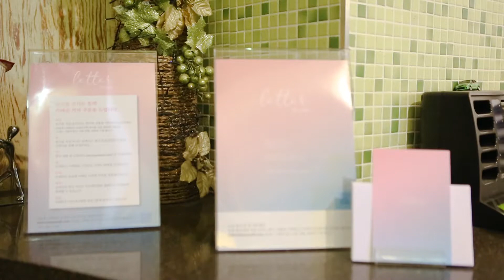[강서미즈메디병원]입원환자 편지보내기 서비스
멀리 계시는 분이나 개인사정으로 병문안을 못 오시는 분들을 위해 환자분 앞으로 축하 혹은 쾌유의 글을 전달해드립니다.
내용을 보내주시면 (보내는 사람, 받는 사람의 성함과 연락처를 필수기재*) 병실로 직접 전달해 드리는 서비스입니다.
입원환자가 이미 퇴원했을 경우, 환자 자택주소로 발송됩니다.

자세한 내용은 미즈메디 홈페이지를 확인해주세요